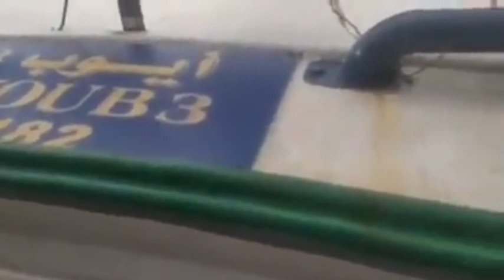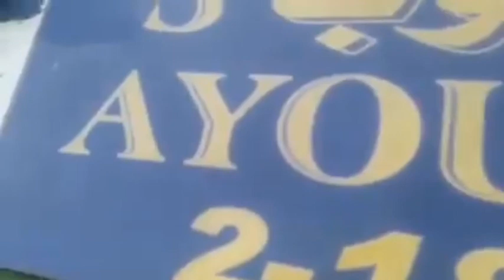مركب ايوب من سواحل طانطان يوم امس سمك البوري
صيد سمك_البوري من طرف مراكب صيد السردين كان مسموحا ثم بعد ذلك ممنوعا و مؤخرا اصبح مسموحا مع باقي الأنواع من الأسماك الأخرى غير السطحية باتثناء سكم الكوربين